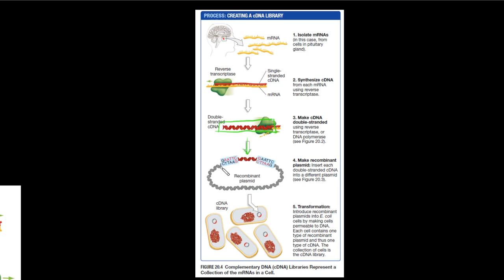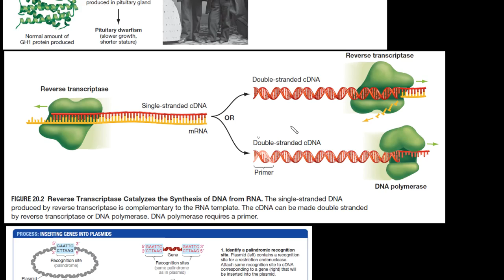Cara Tumbuh Tinggi | Materi Genetik